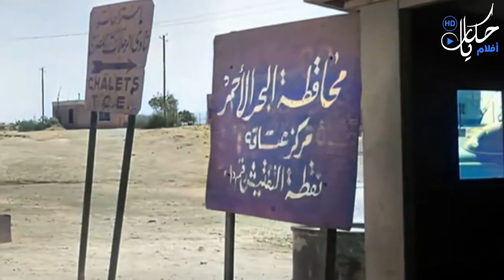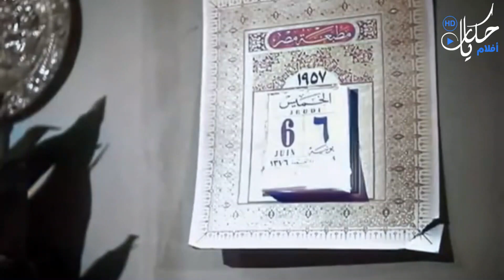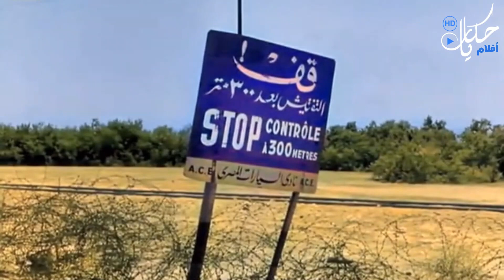مغامره ابن حميدو في رحله مع لاتنيا هتموت من الضحك 😂🤣شوف عمل فيها اي في البحر😈😂💪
(ابن حميدو) و(حسن) يعملان في سلك الشرطة، ويفدان إلى السويس من أجل إحباط عملية مخدرات كبرى يتورط فيها الباز أفندي، ويقعان في الحب مع بنات المعلم حنفي شيخ الصيادين.
 إسماعيل يس  هند رستم  أحمد رمزي  زينات صدقي  عبدالفتاح القصري  توفيق الدقن

ﺧﺮاﺝ: فطين عبدالوهاب (مخرج)  عبدالعزيز جاد (مخرج مساعد)  (المزيد)
ﺗﺄﻟﻴﻒ: عباس كامل (قصة وسيناريو وحوار)
فيلم ظاظا | بطولة هاني رمزي - هند صبري